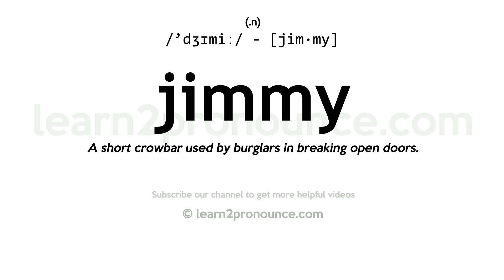Pronunciation of Jimmy | Definition of Jimmy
Jimmy pronunciation | How to pronounce Jimmy in English?
/`dʒɪmiː/
Meaning of Jimmy | What is Jimmy?
(1) (n.) A short crowbar used by burglars in breaking open doors.
What is Jimmy | Jimmy meaning and definition?